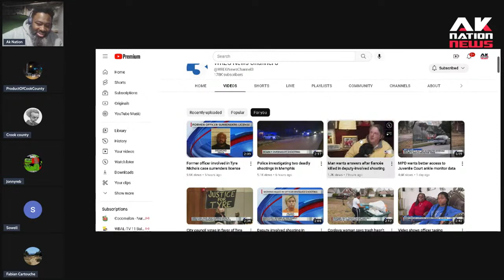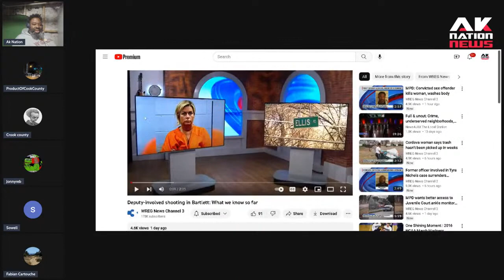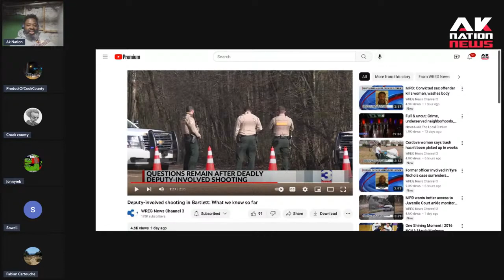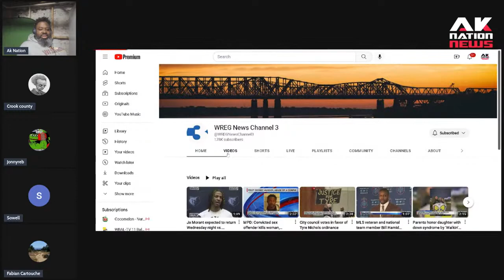A white woman gets gunned down by the police while holding a vape pen mistaken for a gun.